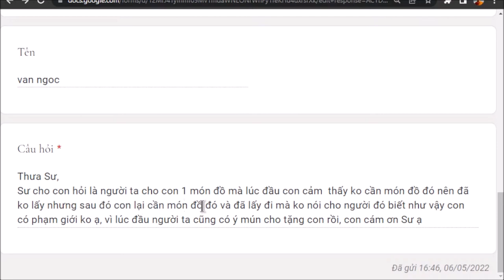1261. Lấy đồ không nói có phạm giới trộm cắp không?